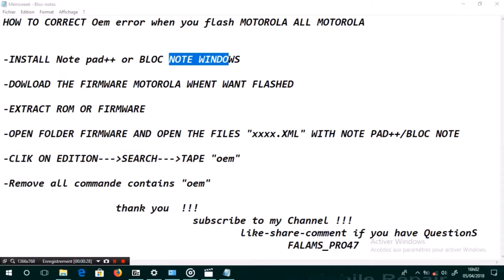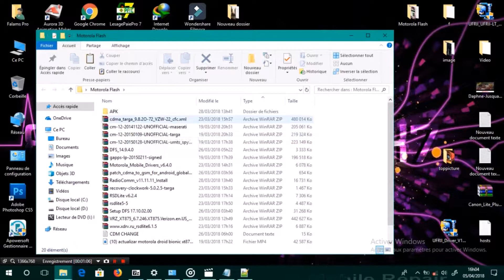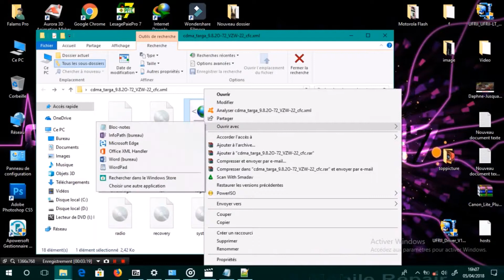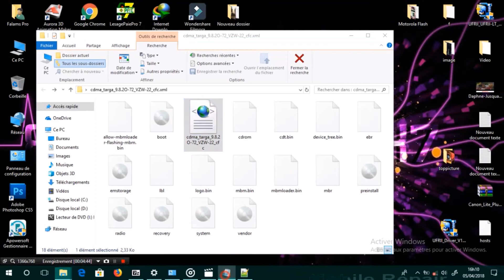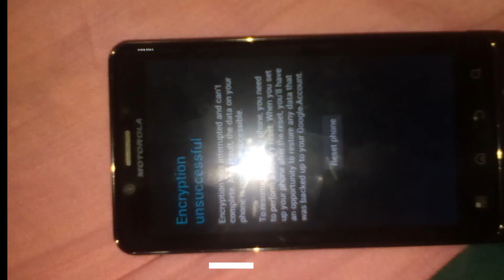HOW TO CORRECT Oem error when you flash MOTOROLA ALL MOTOROLA.mp4 1080p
HOW TO CORRECT Oem error when you flash MOTOROLA ALL MOTOROLA

Repair all firmware.